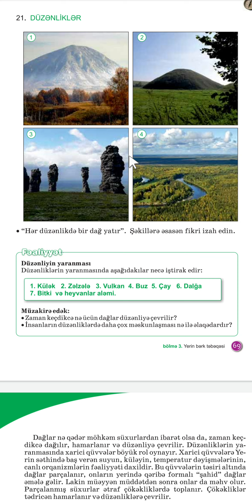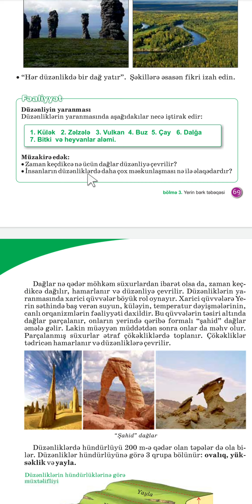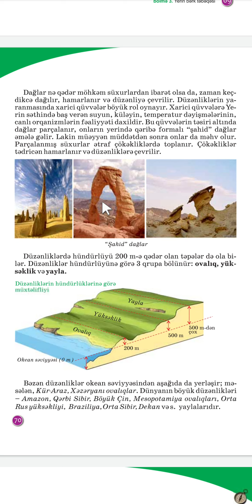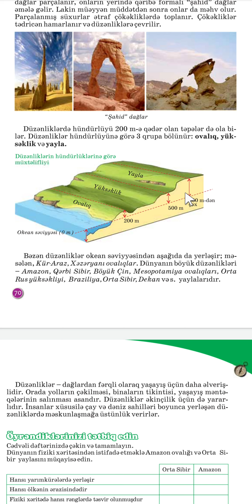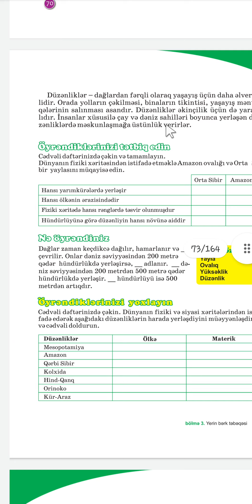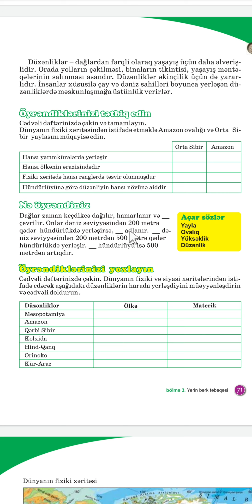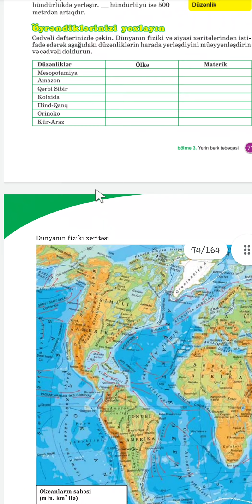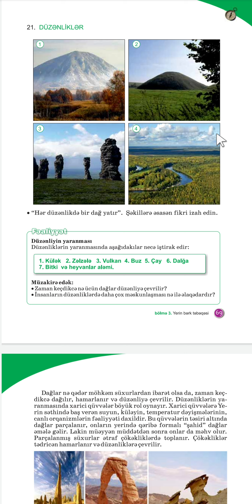Coğrafiya 6-cı sinif: Dərs-21)) Düzənliklər